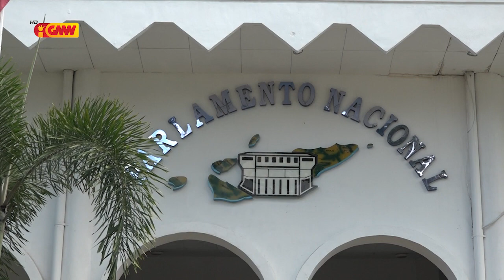Ministeriu Públiku sei prosesa Projetu Emerjensia 40 resin